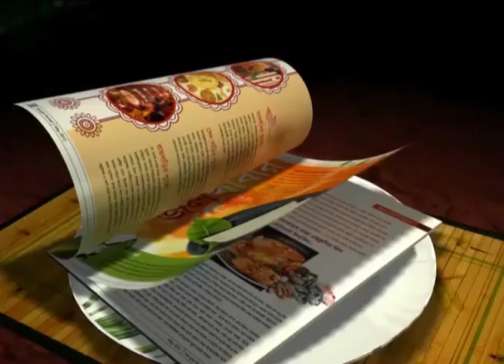How to cook Tuna Maldive style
A delicasy from Maldivian Cuisine done by Chef Clement For Hangla Hneshel...People of Maldives just love to eat fish...specially Tuna...this dish is really awesome!!!